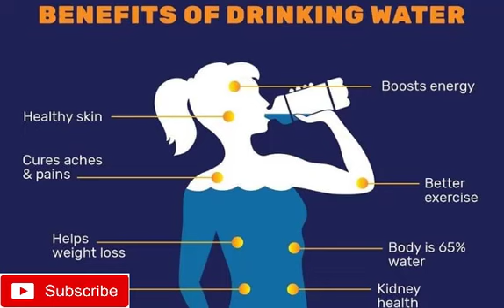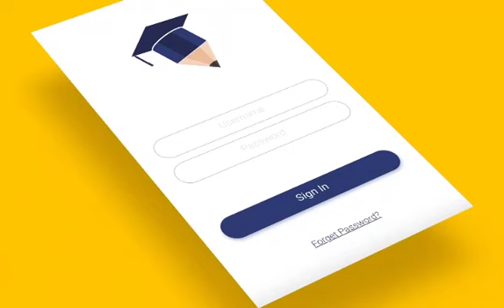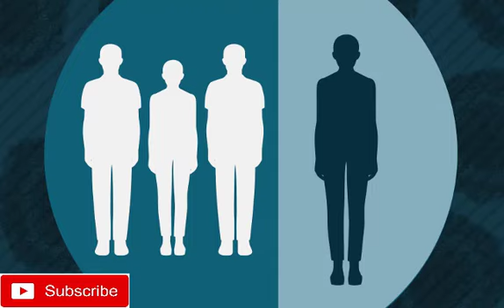Corona-Tips to deal with Isolation || COVID-19 || Self - Isolation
It’s true that life can be tough and difficult. It can be extremely difficult to maintain a positive attitude and remain optimistic when the going gets tough... But, a few wise words can do wonders to your overall well-being. Inspirational sayings can change the way you perceive this world we live in, and help you enjoy life to the fullest.